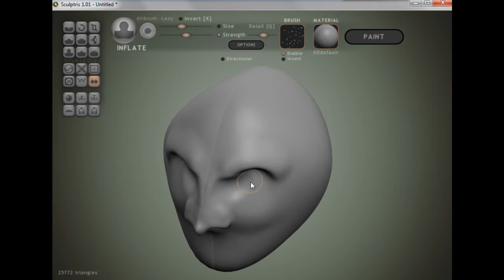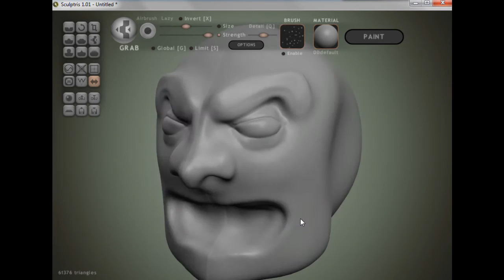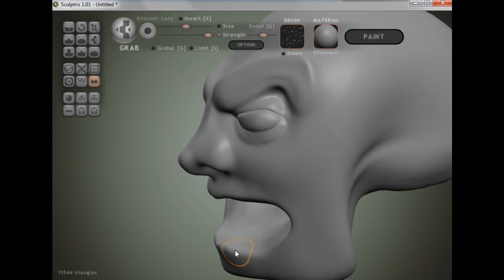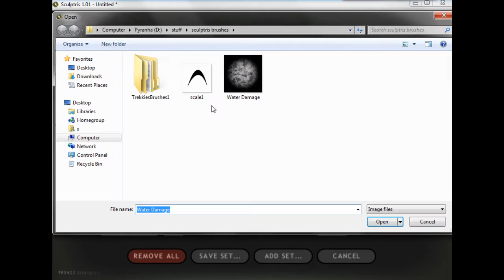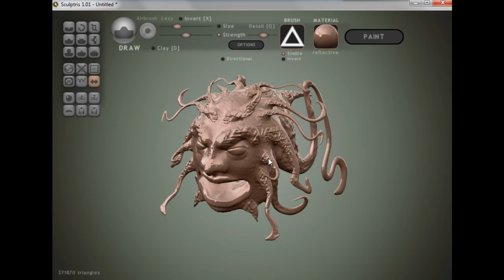Sculptris Surface texture modelling_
this was to explore the capabilities of sculptris with texture maps as brushes.. i was pretty impressed